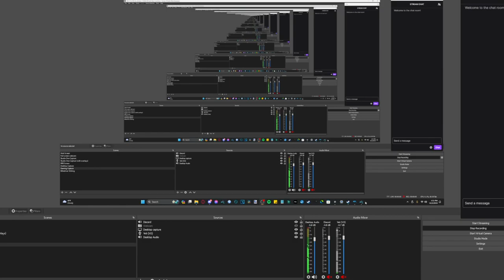Star Fox Adventures #23 Save State Blunder - Chinstrap Chaps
Kinda defeats the whole point, y'know?